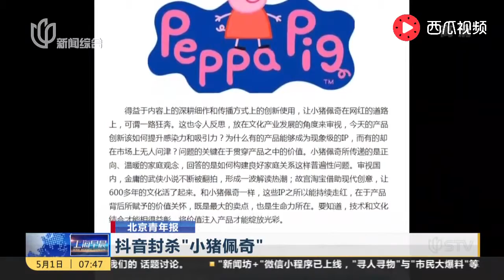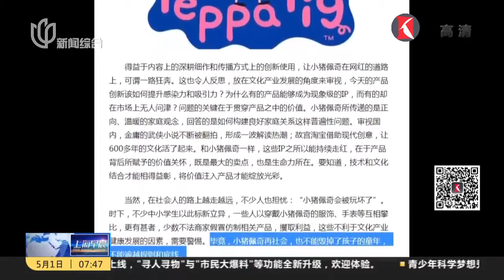“小猪佩奇”就是再 “社会人”也不能够毁了孩子的童年！